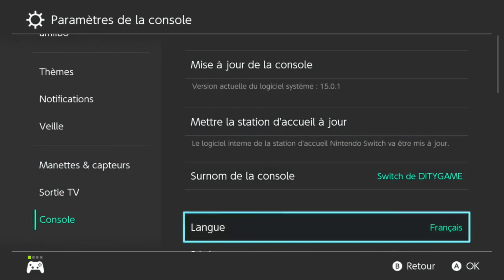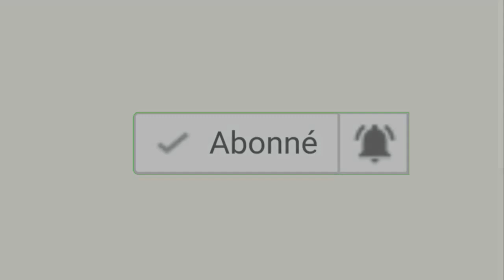Pokemon EV Tuto Raid Dracaufeu Solo Facile [FR]